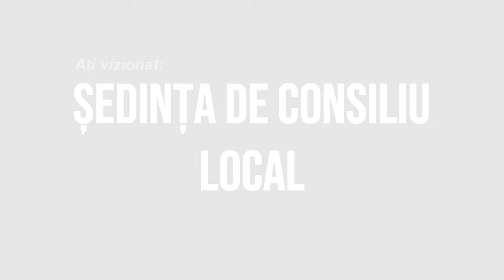BOGDANESTI - Sedinta Consiliului Local din 29 septembrie FILMARE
BOGDĂNEȘTI, județul Bacău - Ședința Consiliului Local din 29 septembrie FILMARE EXCLUSIV_TV.

Vizionare plăcută !

ROMANIA KEYWORD PRO PLUG-IN:
metaverse,
meta vers,
metavers,
metavers romania,